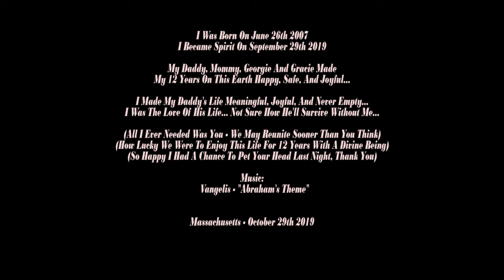Beautiful Long-Haired German Shepherd - Fernando - Playing Squeaking Rugby Ball With Mommy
Actual video of Fernando passing a squeaking rugby ball to his Mommy back and forth...